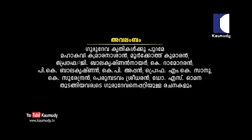Mahaguru Episode Number 51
Life of Sree Narayana Guru